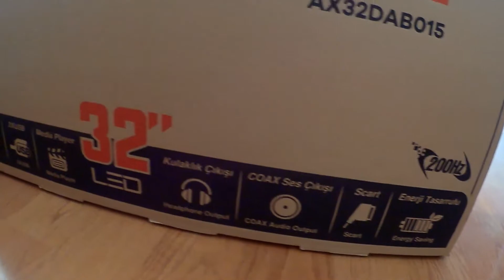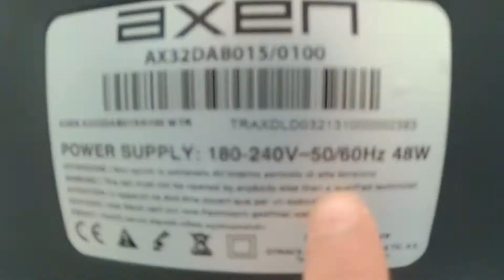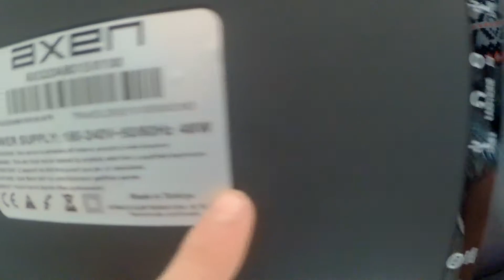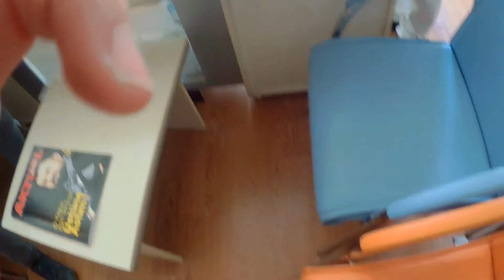axen 32 tv aldık onun kutu açılımı yapıyoruz.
Buğun axen 32 tv aldık Mikros marketten onu kutu açılımı yapıp tanıyoruz. İyi seyirler.